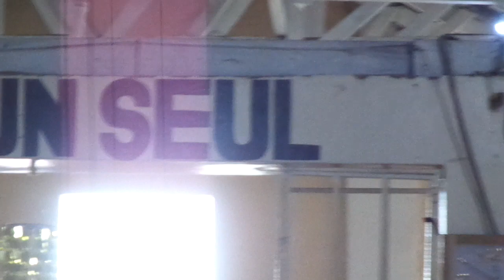band in church01347